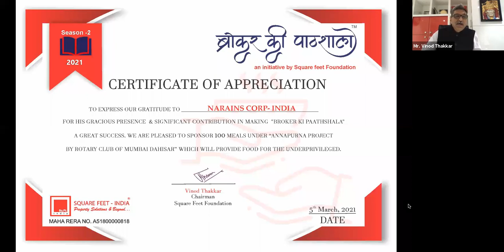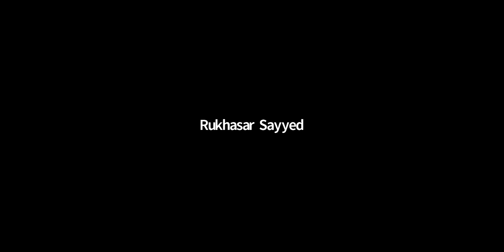Broker Ki Paathshala Season 2 Episode 8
Hi There,

Welcome to Zoom Webinar of Broker ki Paathshala Season-2

Let's Kick start the month by enhancing the knowledge about the Real Estate Industry. We are back with Broker Ki Paathshala as the comeback is always stronger than a setback. 'Broker ki Paathshala' presents the 8th session of season 2, where we communicate one on one with our guest speaker Mr. Chetan.D.Narain and Mr. Sanjeet Narain.

Our interaction with Mr. Chetan.D.Narain and Mr. Sanjeet Narain will unfold many secrets for becoming a successful broker!!!

Mr. Chetan.D.Narain is the CEO and President of Narains Corp -India also Mr.Sanjeet Narain the Managing Director of Narains Corp - India

Mr. Chetan .D. Narain is a veteran with over 3 decades of experience in this same Industry. He has carved a niche for himself in the Real Estate Industry.

He also had the pleasure of assisting the Urban Land Institute (ULI) during their study tour to India (Feb - 2007) and helped organize a seminar on Infrastructure held in Mumbai. He also wrote a fortnightly column (from 2005 to 2009) for ‘Times Property; a real Estate supplement of Times of India and wrote for the Economic Times, and leading Business &amp; Property magazines and other dailies.

Mr. Sanjeet Narain is also a veteran with over 2 decades of experience in this same Industry. He has also carved a niche for himself in the Real Estate Industry.

He was Society of Industrial and Office Realtors (SIOR) - Chairman – International Member Group (January 2017 - December 2018), Royal Institute of Chartered Surveyors (MRICS),
CoreNet Global (Director – India, April 2017 – March 2019),
Certified Real Estate Specialist (CRES) - IIRE,
Transnational Referral Certified (TRC) - NAR,
India Institute of Real Estate (IIRE - founder).

We welcome you to 'Broker Ki Paathshala - an initiative by Square Feet Foundation'. A series of webinars hosted by Mr. Vinod Thakkar, our Founder & CEO of SQUARE FEET - INDIA.